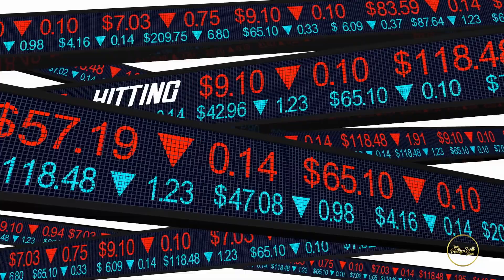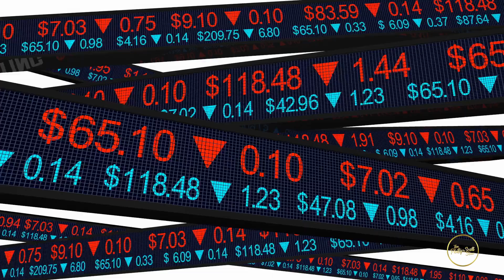Sista Says I'm Sick & Tired Of Not Being A Wife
The Sista's admission to acting like a man is the pathway to her getting married.